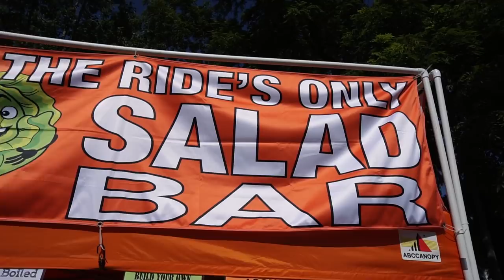Inspirational Rider Stories-RAGBRAI 2019-Part 2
RAGBRAI is one of my favorite bike events in the world! Over twenty thousand people pedal from the Missouri River, to the Mississippi River over the span of 7 days (about 450 miles). The state of Iowa is near and dear to my heart, the people are welcoming, and the endless corn fields and small towns serious charm. Did I mention Pie? How about homemade cinnamon rolls? This event is pure joy and it's hard to wipe the smile off my face. In this episode, you'll meet a cast of inspirational riders who have overcome insurmountable odds to be at RAGBRAI.

Camera Gear:
Sony A6500